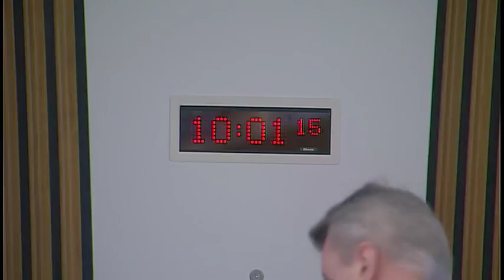Health and Sport Committee - 27 February 2018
1. Subordinate legislation: The Committee will consider the following negative instruments—
The Community Care (Provision of Residential Accommodation Outwith Scotland) (Scotland) Amendment Regulations 2018 (SSI 2018/16) The Community Care (Provision of Residential Accommodation Outwith Scotland) (Scotland) Amendment (No. 2) Regulations 2018 (SSI 2018/42) The Functions of Health Boards and Special Health Boards (Scotland) (Miscellaneous Amendments) Order 2018 (SSI 2018/27)

2. NHS Governance (Corporate): The Committee will take evidence on corporate governance from—
Linda Dunion, Non-Executive Board Member, NHS Tayside;
Christine Lester, Non-Executive Board Member, NHS Grampian;
Dr Graham Foster, Director of Public Health and Strategic Planning, NHS Forth Valley;
Shona Robison, Cabinet Secretary for Health and Sport, Christine McLaughlin, Director of Health Finance, Dr Catherine Calderwood, Chief Medical Officer, and Shirley Rogers, Director of Health Workforce and Strategic Change, Scottish Government.

3. NHS Governance (Corporate) (in private): The Committee will consider the evidence heard earlier in the session.

4. Preventative Agenda (in private): The Committee will consider a draft letter on substance misuse.

5. Equalities and Human Rights Committee (in private): The Committee will consider a letter from the Convener of the Equality and Human Rights Committee.